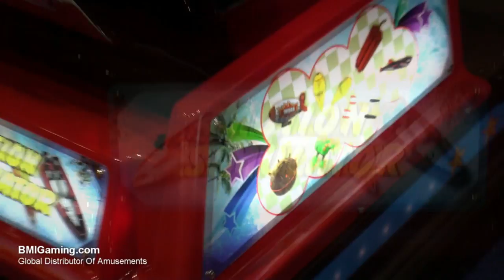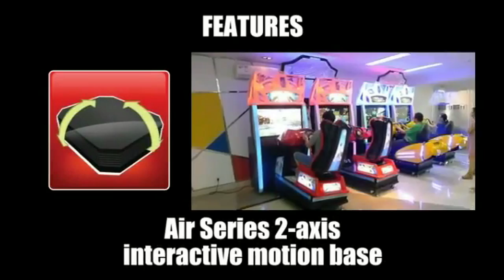Power Boat Air Series Motion Simulator Speedboat Game BMIGaming Injoy Motion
PowerBoat Air Series Motion Simulator Speedboat Racing Game

Power Boat Air offers excellent game graphics, race conditions, different cockpit views, and the ultimate in new interactive motion simulator arcade game technology to both your location and players, all at a excellent price, while drawing players of all ages strongly into the exciting world of high-speed head-to-head speedboat racing !

PowerBoat Air Series Motion Game Features :

• Interactive Motion Base Offer Roll & Pitch Movements !
• Motion Seat Lifts (Heaves) Players Up and Down !
• Eye-Catching Flashing Cabinet LED Lighting !
• Vibrant Force-Feedback Steering Wheel !
• Fun Attractive Game Link-Ups
• Occupant Weight Limit : 330 Lbs
• Motion Specs : Roll: ± 13.5° / Pitch: ± 6.5° Heave: 10cm

• Power Requirements : 110 Volts | Optional 220 V
• Monitor : 42" HD Widescreen LCD Color Flat Panel
• Players : 1 Player Motion Simulator Speedboat Game
• Height: 93", Width: 45", Depth: 79", Weight: 771 Lbs

Get pricing, brochures and more information on this fine product and over 1600 other arcade, amusement and vending products today